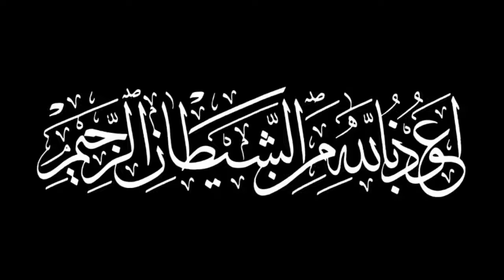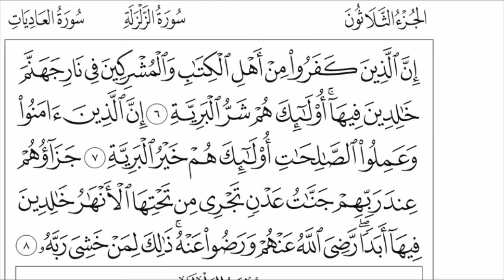سورة البينة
قراءة مرتلة برواية حفص عن عاصم لسورة البينة. أسأل الله أن ينفعنا بها وأن يجعل أعمالنا كلها خالصة لوجهه الكريم.